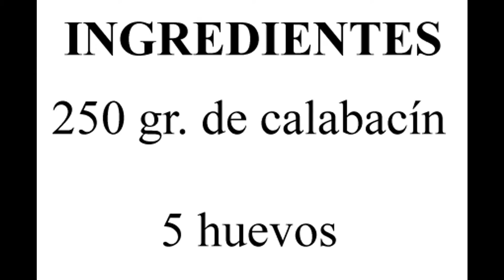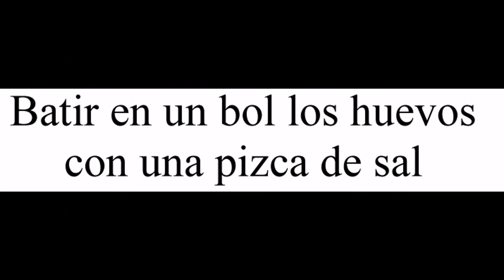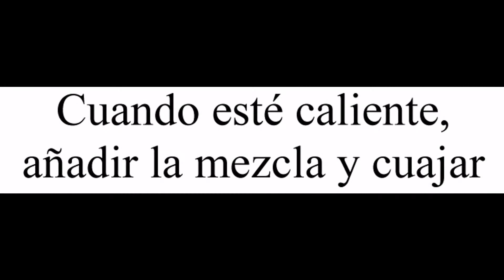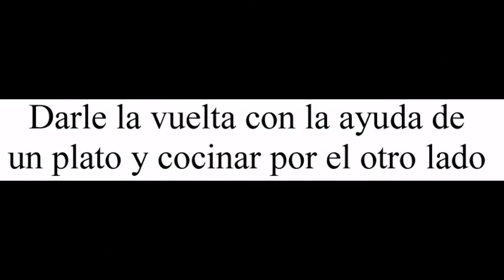Tortilla de calabacín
Devorando España

Hoy te enseño a preparar una tortilla de calabacín, las tortillas me encantan, sobre todo la tortilla de patatas y cebolla y la tortilla de alcachofas, aunque está también está buenisima y es muy rápida de preparar.

Para hacer esta tortilla he cortado el calabacín en rodajas, aunque normalmente suelo cortarlo en cuadrados, me decante por las rodajas porque pensé que quedaría más vistosa la tortilla y creo que así fue.

Con los ingredientes que te indico puedes preparar una tortilla grande que puedes dividir en unos esplendidos octavos para que nadie se quede con hambre.
¿Como sueles consumir la tortilla, como plato principal, en tapa o en bocadillo? ¿Le añades algún ingrediente extra a esta tortilla?

Para preparar esta tortilla de calabacín necesitaras:

- 250 gr. de calabacín

- 5 huevos

Para preparar esta tortilla de calabacín debes seguir los siguientes pasos:

- Cortar el calabacín en rodajas.

- Cocinar el calabacín en una sartén con un chorrito de aceite.

- Batir en un bol los huevos con una pizca de sal.

- Mezclar el calabacín con los huevos batidos.

- Poner la sartén de nuevo al fuego con un chorrito de aceite.

- Cuando esté caliente, añadir la mezcla y cuajar.

- Darle la vuelta con la ayuda de un plato y cocinar por el otro lado.